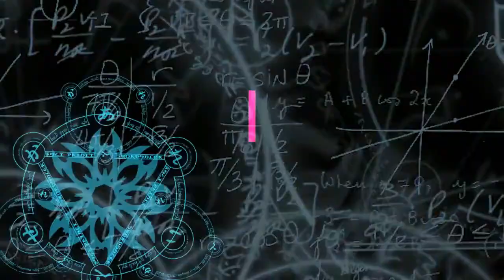Pabrik Pembuatan Hio Naga Asal Medan BerkualitasTerbaik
Medan |  Pabrik pembuatan hio naga dan dupa ini berada di kota medan,Sumatera utara. Pabrik Pembuatan Hio Naga Di Medan ini dengan KualitasTerbaik.

Namun sayangnya jelang perayaan tahun baru imlek ditahun 2021. Permintaan hio dan dupa tersebut menurun. Biasanya Hio dan dupa, adalah kelengkapan sembayang bagi masyarakat Tionghoa.